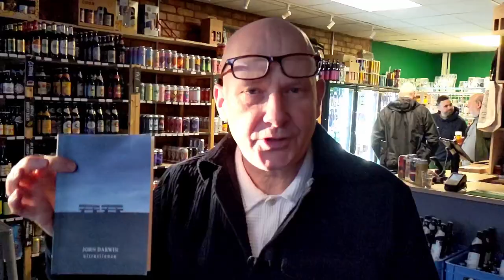Profile of Prestwich poet John Darwin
The Bury New Road project seeks to join up all the amazing people and events linked to the A56, and here we present a profile of ace Prestwich poet John Darwin who has a new book out , Ultrasilence.  This short film, made by Rafe Conn, came out of the project's Shoot Your Own Heritage sessions at Prestwich Library.